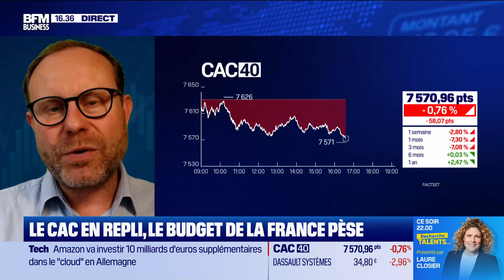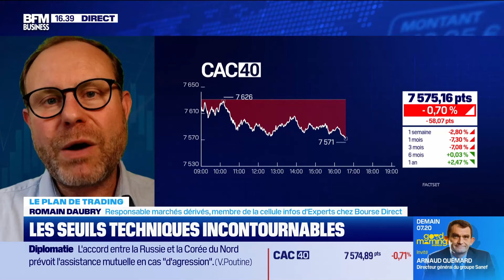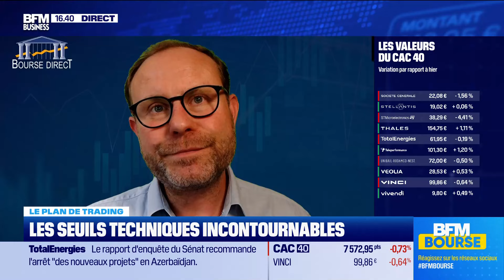Cac40 déserté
En l'absence des Wall Street fermé pour Juneteenth, la fête de l'abolition de l'esclavage aux Etats-Unis et de publications macroéconomiques majeures, la tendance est en berneà Paris. L'Indice parisien reste sonné par le contexte politique et les initiatives totalement absentes.